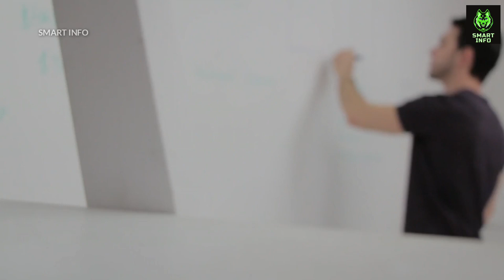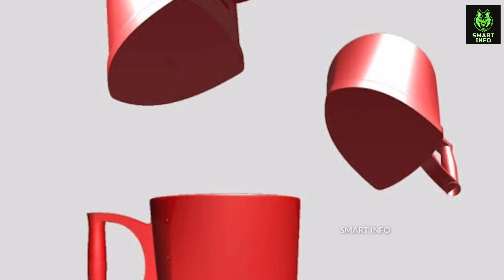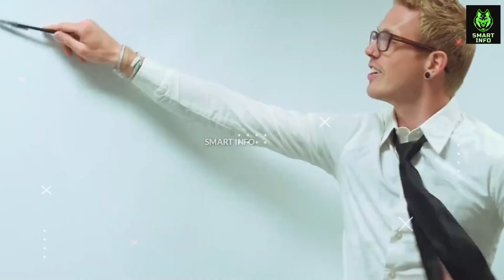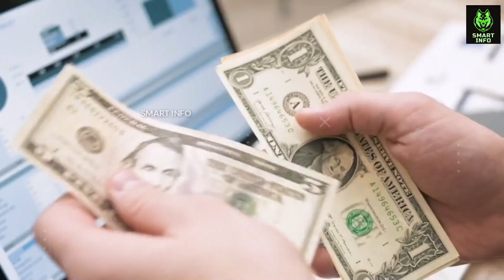16 पागल जैसे आविष्कार । 16 Weird and Crazy inventions you never knew existed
𝐕𝐢𝐝𝐞𝐨 𝐭𝐢𝐭𝐥𝐞 :16 आविष्कार जीनकी कोइ जरूरत नही । 16 Weird and Crazy inventions you never knew existed
16 Most Useless and Uncomfortable Inventions
16 Most Crazy inventions
Most Uncomfortable inventions

𝐎𝐭𝐡𝐞𝐫 𝐯𝐢𝐝𝐞𝐨 𝐨𝐟 𝐒𝐦𝐚𝐫𝐭 𝐈𝐧𝐟𝐨 𝐜𝐡𝐚𝐧𝐧𝐞𝐥

𝐒𝐦𝐚𝐫𝐭 𝐢𝐧𝐟𝐨 :- Welcome to Smart info ! Here we create entertaining videos on all different kinds of topics. From unusual people to cool inventions, technology, facts and everything in between, there's always something interesting to watch!

1) This video has no negative impact on the original works (It would actually be positive for   them)
2) This video is also for teaching purposes.
3) It is not transformative in nature.
4) I only used bits and pieces of videos to get the point across where necessary.
5) Some images are also used just for giving the clearance about the topic to the viewers.